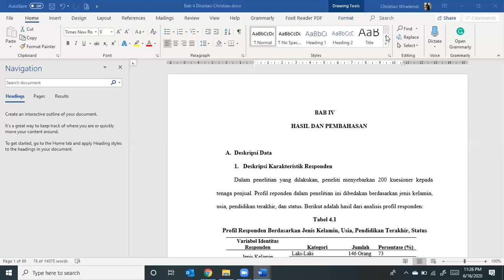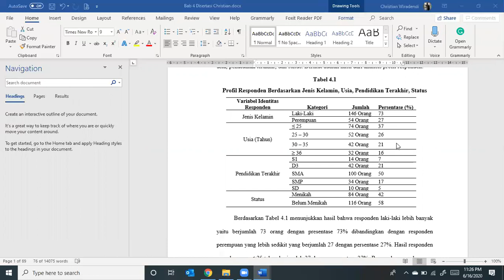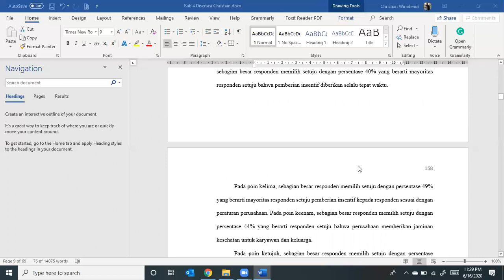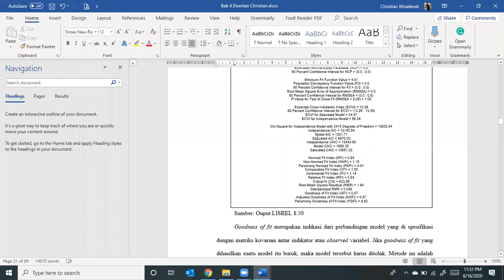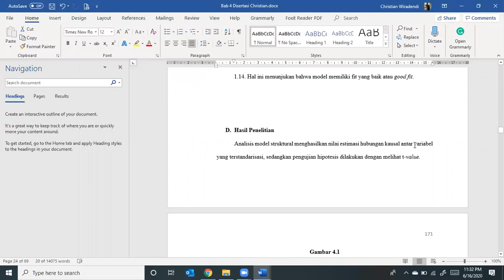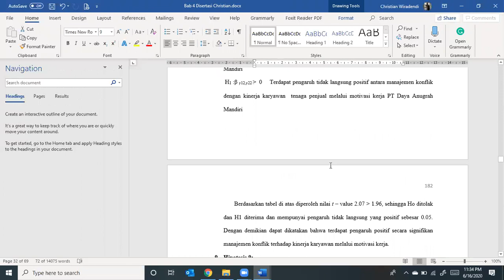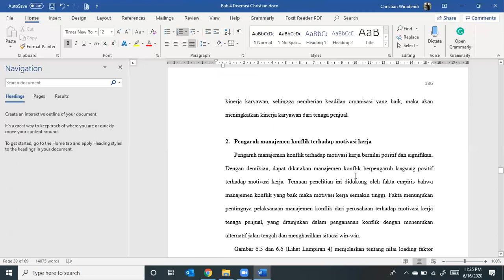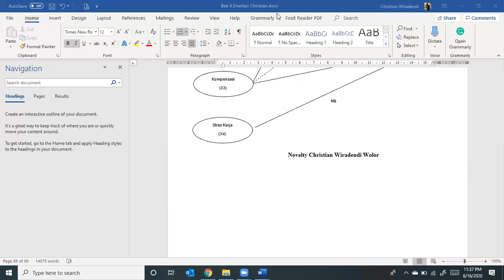Tutorial Penulisan Bab 4 Penelitian Skripsi, Thesis, Disertasi (Hasil dan Pembahasan)